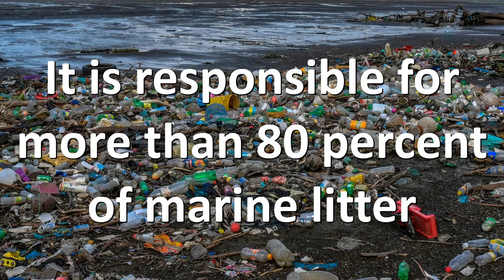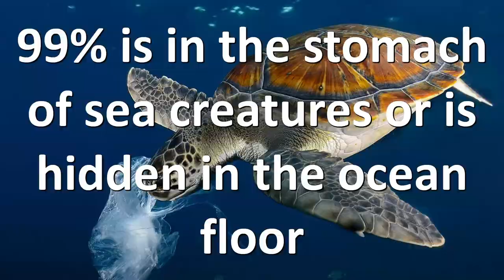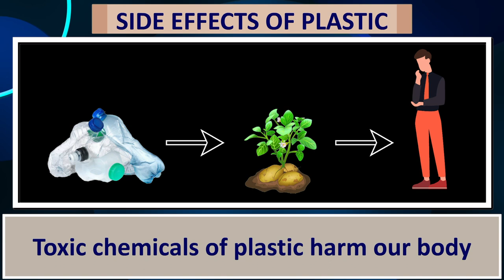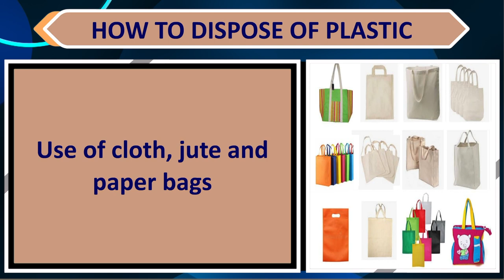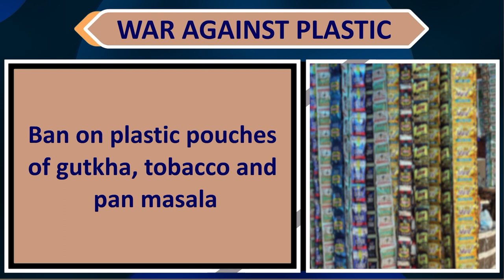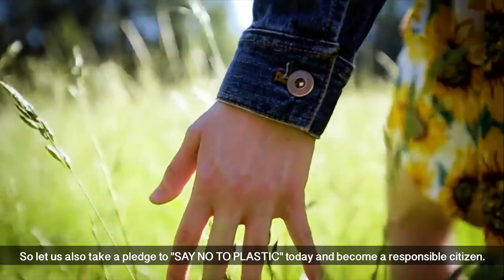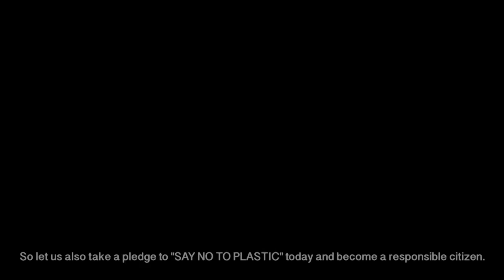SBM-E Say No to Plastic | Department of Rural Development and Panchayati Raj, J&K